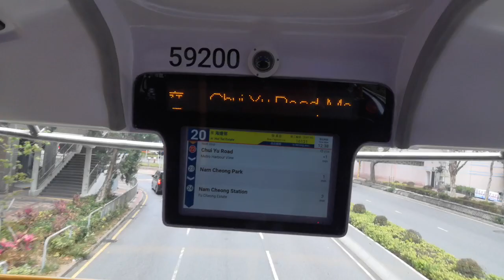CTB E 59200 RP866@20落車門開關過程及聚魚道報站